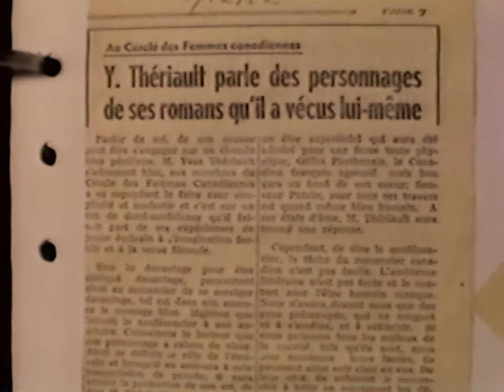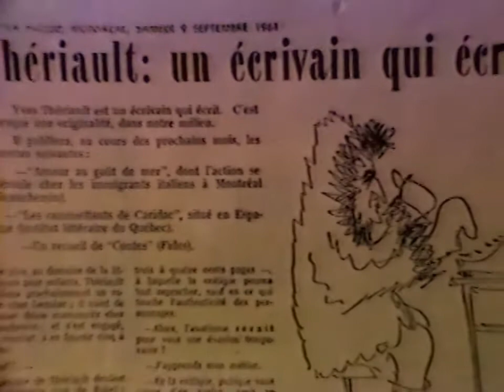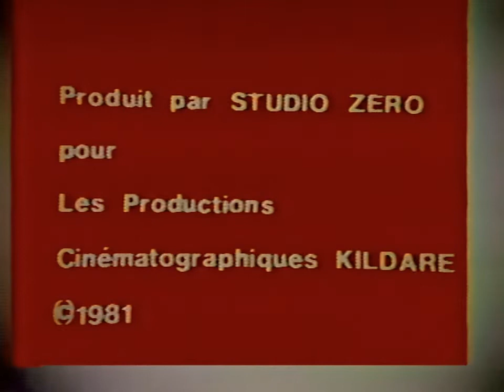Entrevue Yves Thériault sur l'écriture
Cassette vidéo au format U-Matic trouvé il y a un an lors du déménagement de Lorraine Boisvenue de la maison qu'elle occupa pendant 35 ans suite au décès d'Yves. Lorraine fut la dernière conjointe de Thériault. Des vidéos de Lorraine Boisvenue sont aussi disponible sur ma chaîne.

Technical details
Interlaced VHS rip at 28 mbps Mpeg2 hardware encoded PCI card
PostProcess made with the following tools
Virtualdub
Yadif DeInterlace
Camcorder Color noise removal
Levels adjustment
HSV Adjustment
Color Adjustment
Temporal Smoother
Upscaled to 960*720p for youtube bitrate improvement
Encoded at 20mbps for lossless transfer to youtube

Audio bckground noise and hum reduced with Cool Edit Pro / Adobe audition 1.5